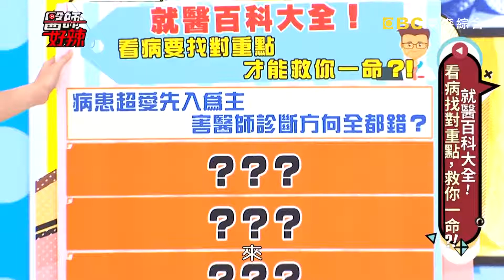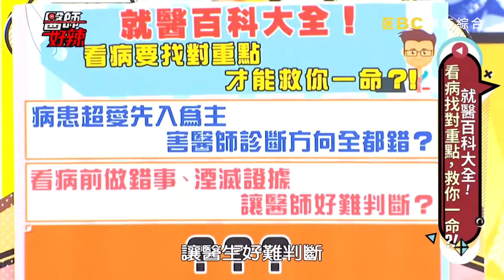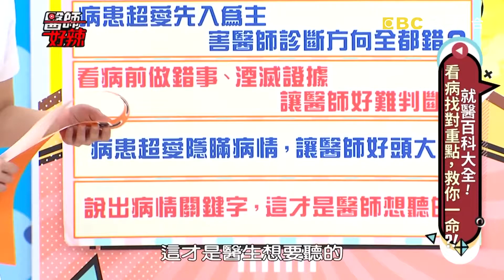醫師教你這樣看病能救回一命！皮膚狀況全怪過敏，自行診斷後果慘？！【醫師好辣】精選 EP648｜盧學叡 陳榮堅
主題：就醫百科大全！看病找對重點，救你一命？！
值班小護士 : 張文綺
來賓：盧學叡、陳安儀、花花、蜜豆莎、安雅
醫師：陳保仁、陳榮堅、錢政弘、陳木榮、鍾霓雲

必看！看病有訣竅？醫師教你這樣看病能救回一命？！超省時看病術？說出症狀關鍵字，醫師精準辨別疾病！小孩高燒不退，感染這病恐傷腎？！麻疹爆發人心惶惶，過度擔憂慘遭隔離？！天兵病患搞錯症狀，四處求診險送命？！病患看病不說症狀，挑戰醫師實力？！懷孕愛吃甜食，逃避檢測用盡心機？！小孩誤食磁性圓珠，導致腸穿孔出血？！媽媽直覺超神準，模仿症狀幫醫師秒抓疾病！還有哪些超神看病訣竅？千萬不能錯過，晚間10:00《醫師好辣》！